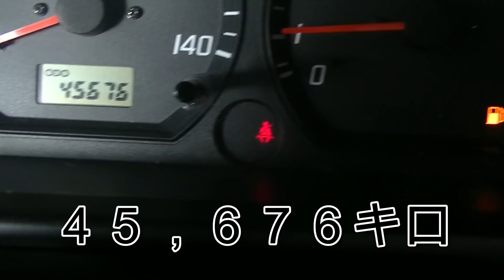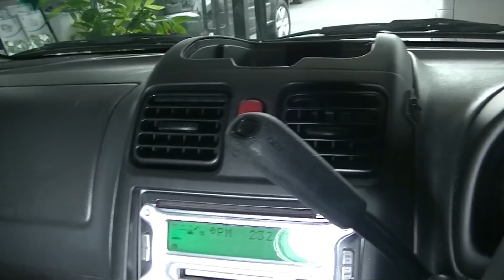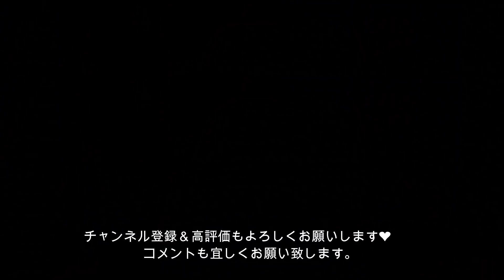【フルエアロ】ワゴンＲ Ｎ－１程度良好！新車市場ジェイボーイ明石店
フルエアロのワゴンＲちょっと古いけど入庫しました。

Twitterです

ブログです

００６６－９７１１－９６９５５４（フリーダイヤル）

０７８－９３９－３０７０